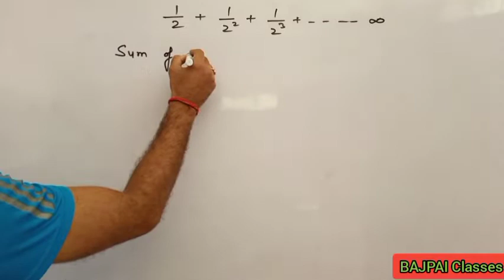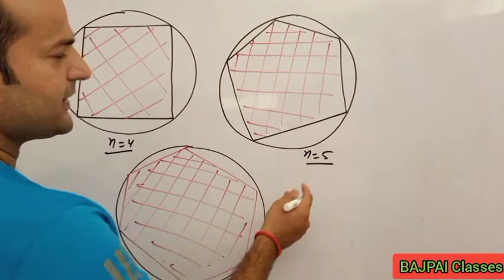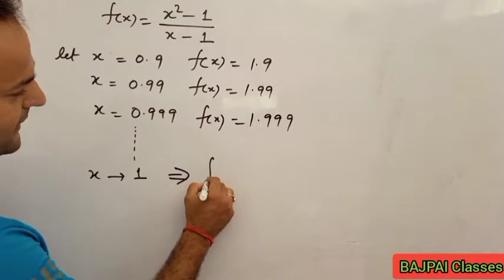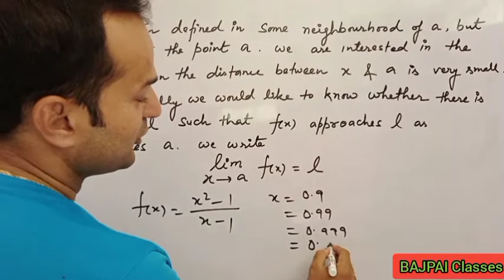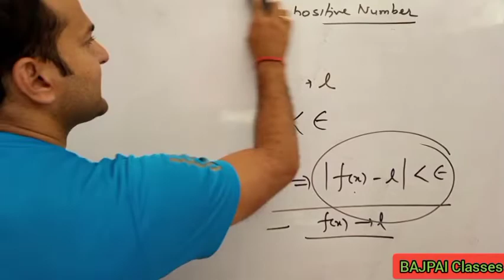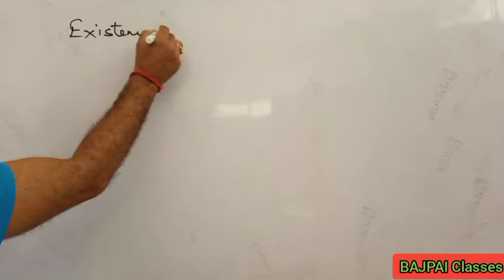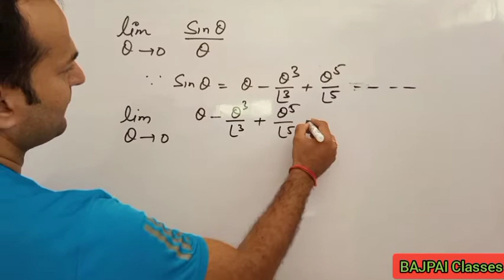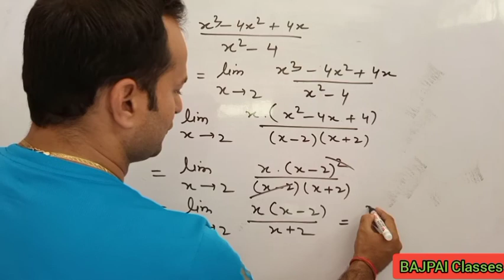What is limit,some important examples of limit,NCERT Maths class 11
Basic concept of limit for class 11